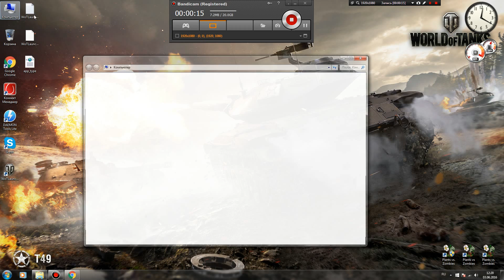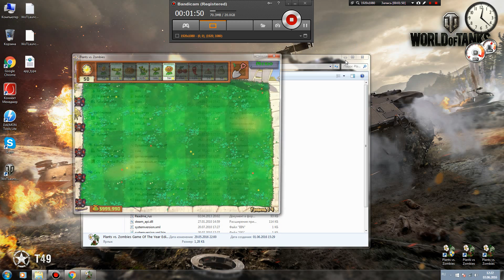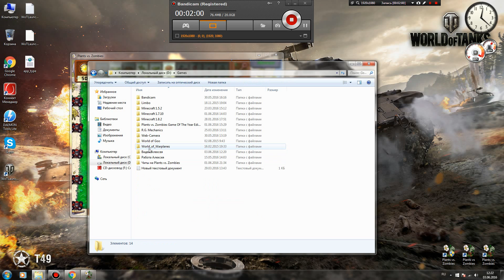Чит на Plants vs Zombies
Обзор чита на игру Plants vs Zombies и гайд по его использованию.
Функционал чита:
Sun Hack - Бесконечные солнышки;
No Recharge - Без перезарядки;
Immune Plants - Бессмертные растения;
Zombies One Kill - Зомби умирают с 1 выстрела, с защитами и шлемами с 2 выстрелов;
Rapid Plants - Быстрая зарядка для растений (Картофельной Мины, Кукурузной Пушки и т. д.);
Stop Releasing Zombies - Зомби больше не будут идти;
Rapid Sun Maker - Подсолнух и ромашка будут бесконечно давать много солнц и монет;
Rapid Seed Rain - В мини-игре Дождь из Семян будут бесконечно и много появляться семян;
Freeze Zombies - Все зомби будут заморожены на одном ровном месте;
Creaters Hack - От Гриба Судьбы после взрыва не будет кратера;
Ice Hack - Бесконечная заморозка (Морозного Гороха, Ледогриба и так далее);
Bombs Stop Exploding - Некоторые растения не будут взрываться;
Money Hack - Сразу даёт 999,990$ денег после взятия одной и любой монетки;
Zen Tools Hack - Бесконечные инструменты в Саду Дзен;
Zen Request Hack - Все растения в Саду Дзен не будут требовать питья и так далее;
Thee of wisdom Hack - Бесконечный рост Древа Мудрости в Саду Дзен;
Limbo Page - Скрытые мини-игры в режимах мини-игры, пазлы и выживания;
Bind with pvz window - Чит будет в игре;
Seed Bar - Можно будет выбрать любое растение;
Planting Hack - Все растения при посадке будут заменяться на одно и то же, которое вы выберите в списке, нажав на серую надпись Peashooter под надписью Planting Hack;
Level Hack - Можно менять уровни приключения в игре.